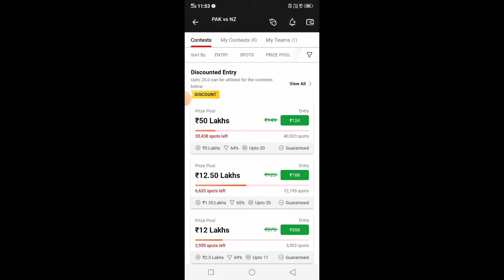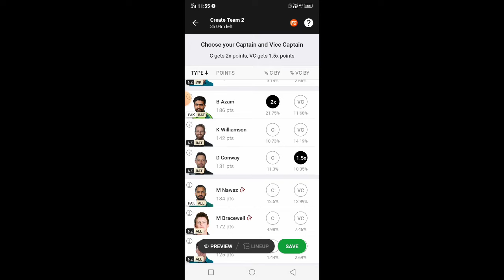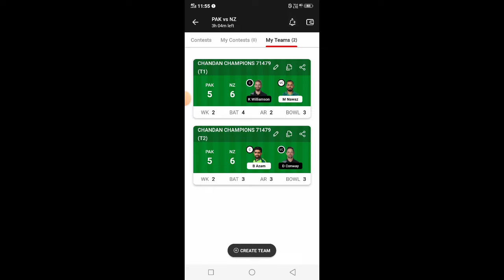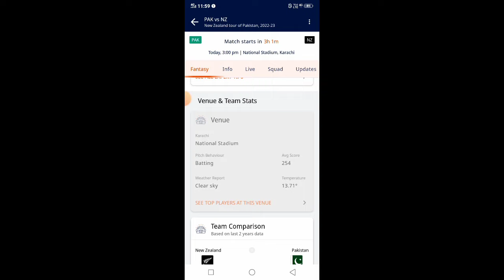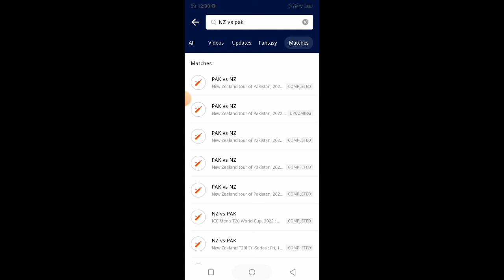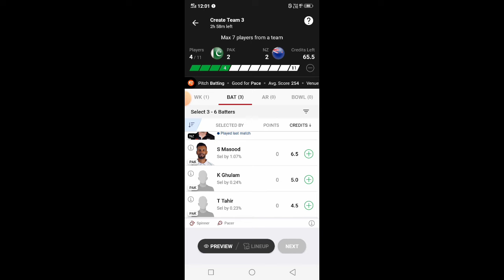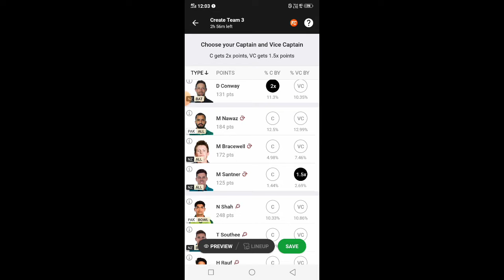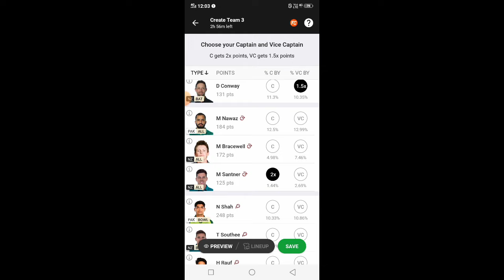dream11 me नंबर 1 रैंक वाली टीम कैसे बनाएं,dream11 me team banane ka sahi तरीका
Dream11 में 1 नंबर कैसे लाएं?
Dream11 प्रति टीम कैसे बनाना?
आप dream11 में जीतने के लिए एक टीम का
चयन कैसे करते हैं?
आप एक फंतासी क्रिकेट टीम कैसे बनाते हैं?
Dream11 me best team kaise banaye
आज के लिए Dream11 टीम भविष्यवाणी
Dream11 me Captain and vice captain kaise
chune in Hindi
Dream11 banane ka tarika
आज का टीम
Dream11 में एक करोड़ कैसे जीते